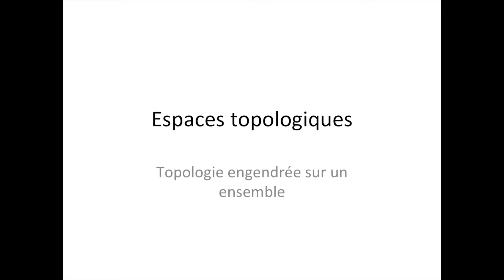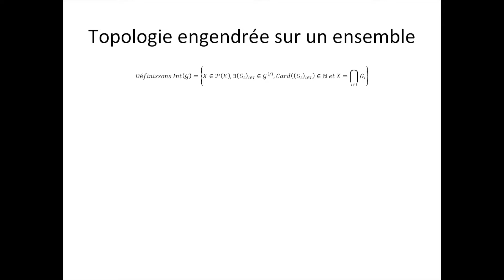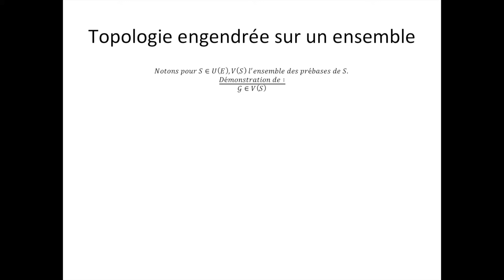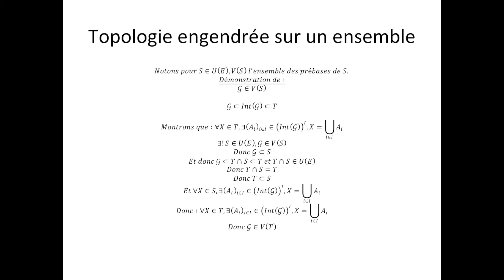Espaces topologiques partie 21 : Topologie engendrée sur un ensemble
Ici, je vous explique la notion de topologie engendrée sur un ensemble. N'oubliez pas, les mathématiques forment la force mentale.